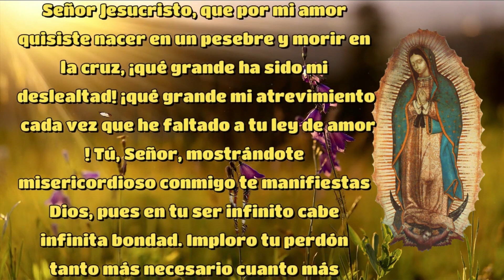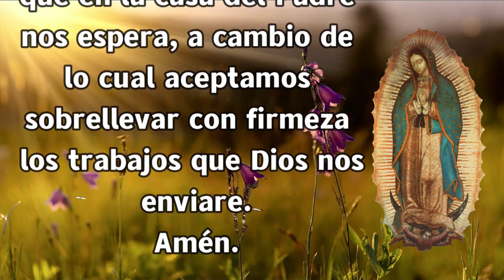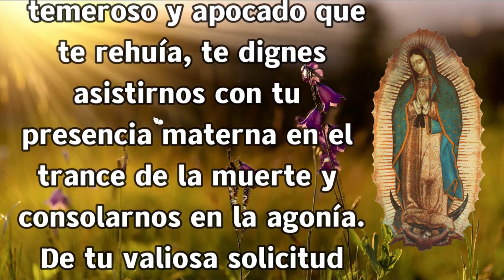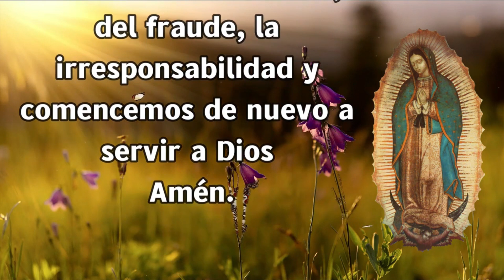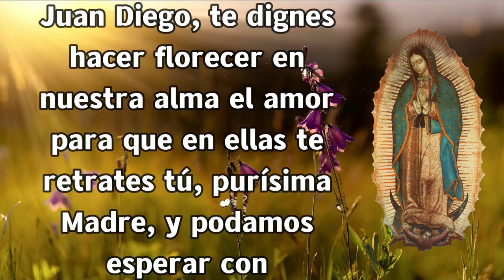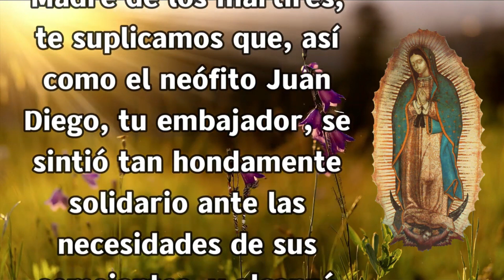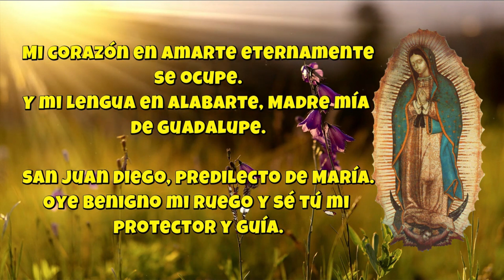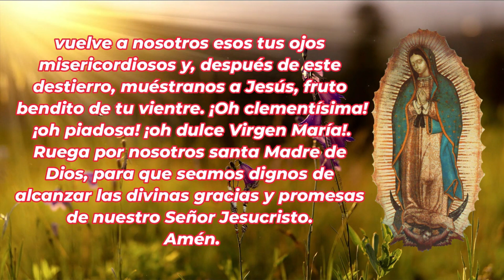SANTO ROSARIO CORTO DE HOY MIERCOLES 22 DE MAYO 2024 🌷 MISTERIOS GLORIOSOS 🙏 ROSARIOS GUADALUPANOS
KVX
Voz : Ramiro Díaz (Yosef)
Voz : Adriana Díaz (Krav)
Edición : Adriana Díaz (Krav)